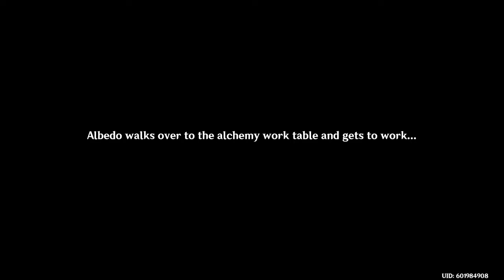(Genshin impact) (Act 3 Realm of fog and wind) Windblume event